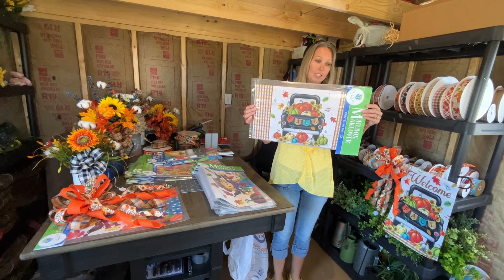Kim has Exciting News!!!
Well the garden is done for the time being. I bush hogged it snd its about time to get the fall garden ready. It has been hot here the last few days but cooler weather is on the way.
Kim is excited. She has been working in the barn getting things ready. She had finally been approved to sell flags, mailbox covers, signature signs, and other things from Custom Decor. She got her first shipment in and she is ready. If you see anything you like Kim can make a wreath or bow to match.